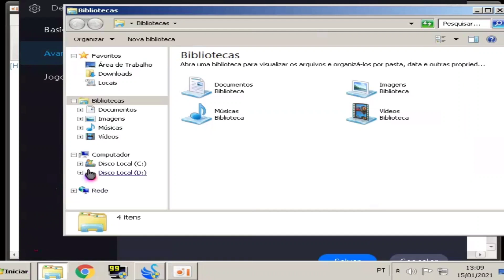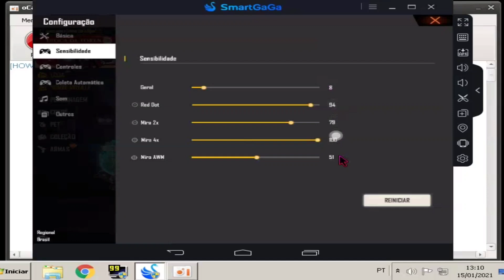MELHOR CONFIGURAÇÃO DO SMARTGAGA PC FRACO 2GB RAM + SENSIBILIDADE 🎯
Intel [R] Celeron [R] CPU J1800 @2.41GHz 2.42 GHz, 2GB RAM

Emulador : SmartGaga
resolução : 800x600